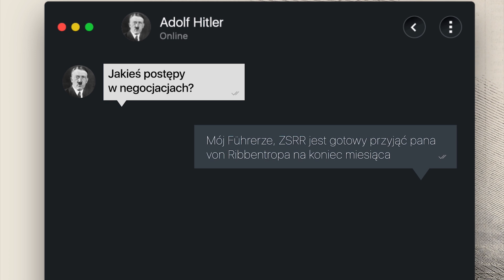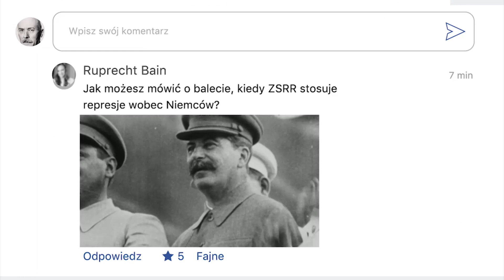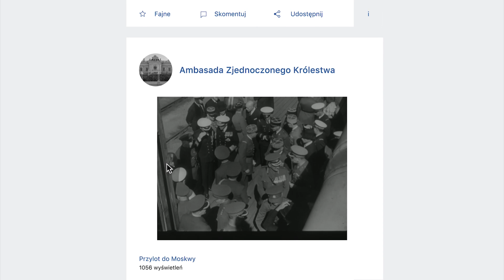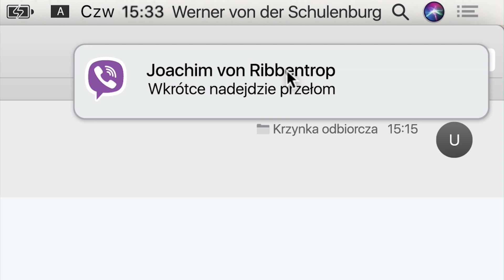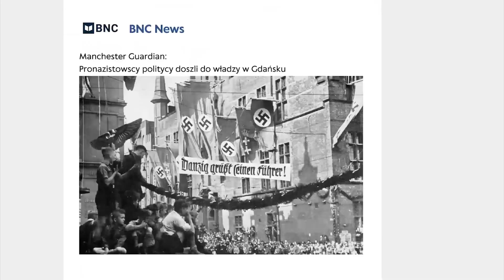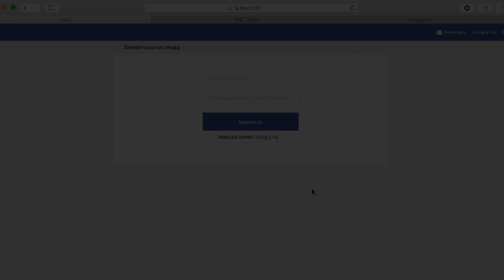1939 na żywo seria 4: Werner von der Schulenburg. Sojusz, który wstrząsnął światem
Pakt o nieagresji między Rzeszą a Związkiem Radzieckim ma być zawarty. 23 sierpnia Ribbentrop leci do Moskwy na rozmowy z Mołotowem i Stalinem.